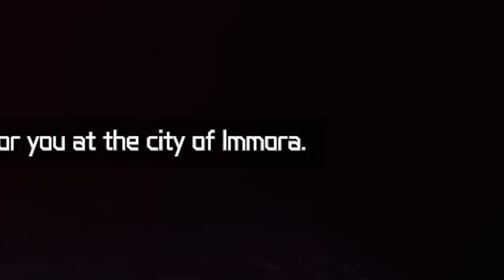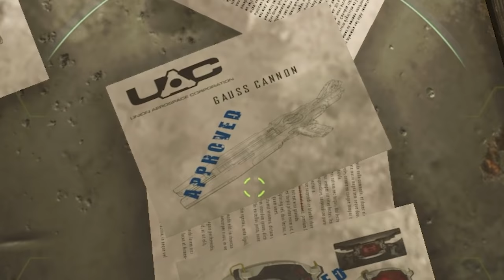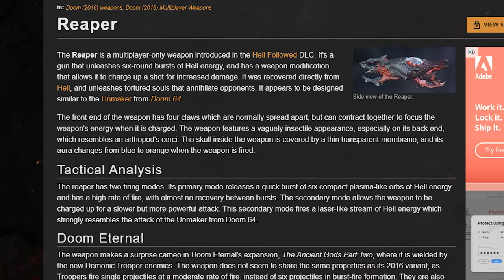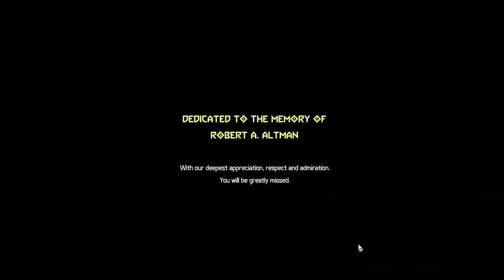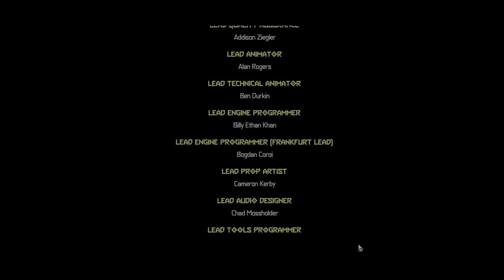Doom Eternal but it's a bit Easier - The Ancient Gods Part 2 | Trav Guy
Doom Eternal: The Ancient Gods Part 2 post launch Campaign is here, and with it, a bit of division of course! Some love it, some found it underwhelming, now sit down and hear what I think.

Doom Eternal: TAG2 Soundtrack by @Andrew Hulshult & @David Levy

Videos Used:
DOOM Eternal – Official Gameplay Reveal
DOOM Eternal - The Ancient Gods Part 2 - Official Trailer
DOOM Eternal - The Heavy Metal Choir.mp4

Sinister Theme
Suspense Theme
The End of Doom
They're Going to Get You
*Doom II*
Adrian's Asleep
Bye Bye American Pie
Countdown To Death
DOOM
Intermission Music
The Dave D. Taylor Blues
The Demon's Dead
*Doom Eternal:*
Cultist Prayer
Sinister
The Blood Swamps - Light Fighting
UAC Atlantica Facility - Heavy Fighting
Davoth
Reclaimed Earth Combat
David Levy's new Intro & Credits Theme
David Levy's new Main Menu Theme
The World Spear Combat
Immora
*Doom 2016:*
07 - Authorization
*Other:*
Skyrim Theme Song